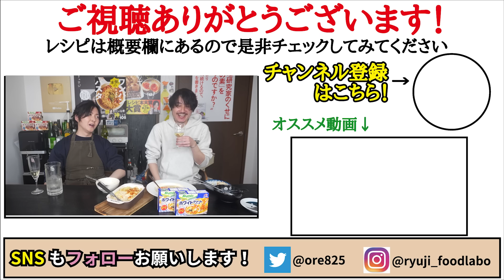発売からなんと58年、この100円で買える超万能調味料、知ってますか？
本気で開発した
「拘りすぎて金型から作った、置けるブラック計量スプーン」と
「超軽くて使いやすい細い菜箸トング&箸トング」

★今回のレシピはこちら↓
【ルーミックで作る爆速クリームシチュー】
玉ねぎ...60g
バター...10g
「ルーミック」ホワイトソース...1／2袋
塩胡椒...適量
水...100cc

【ルーミックで作る爆速シーフードドリア】
シーフードミックス...90g
玉ねぎ...60g
ピザチーズ...45g
バター...10g
ご飯...150g
塩...小さじ1(解凍用)
水...200cc(解凍用)
牛乳...120cc
塩胡椒...適量
ナツメグ...2振り
黒胡椒...適量

バター10gで塩コショウした鶏もも肉80g、にんじん50g、玉葱60g、じゃがいも60g炒め、水100cc入れ沸かし蓋をし10分煮てルーミック1/2袋、牛乳150cc入れ沸かし塩コショウ

玉葱60g、塩水で解凍したシーフードミックス90gをバター10gで炒め、ルーミック1/2袋、牛乳120cc入れ沸かし、塩コショウ、ナツメグ2振り混ぜ、ご飯150gに混ぜ、はビザチーズ45gでトースターで焼き黒胡椒

▼リコbyアクアスタイルのお申込はこちら

最新書籍！
【至高の鍋】

フリーBGM
DOVA-SYNDROME

LAMP BGM